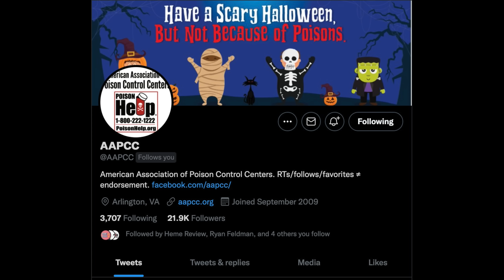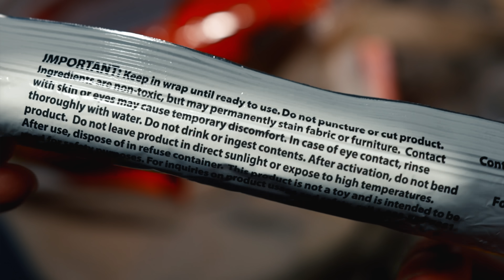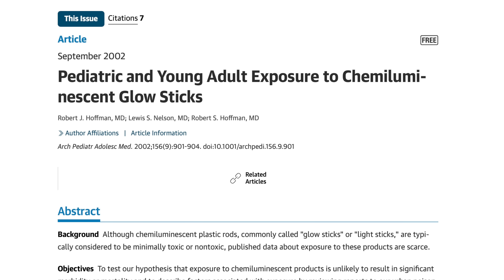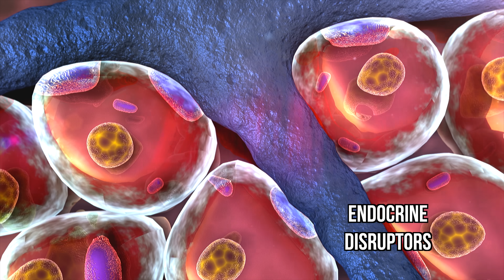A Man Drank 6 Glowsticks For Dinner. This Is What Happened To His Stomach.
Patient AC portrayed by Oscar Mansky and thanks to my friends at Nyoka Design Labs for the video suggestion!

My 2nd, in-depth YouTube Channel 👉 @HemeReview
My Secret Third Channel 👉 @BigEmus
Search for Chubbyemu on Snapchat, I have videos there 😌

These cases are patients who I, or my colleagues have seen. They are de-identified and many instances have been presented in more depth in an academic setting. These videos are not individual medical advice and are for general educational purposes only.  I do not give medical advice over the internet. In context of this video, call the poison center if you have any doubts!!